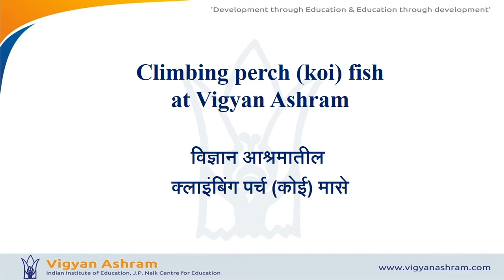Climbing Perch / Koi Fish Farming Technology